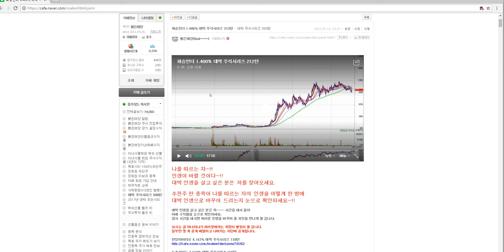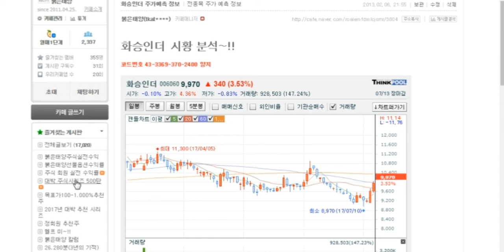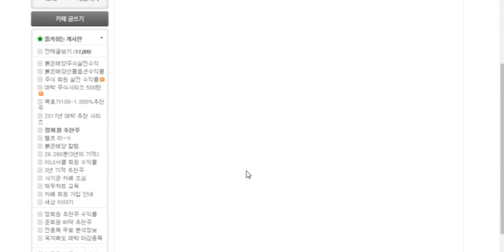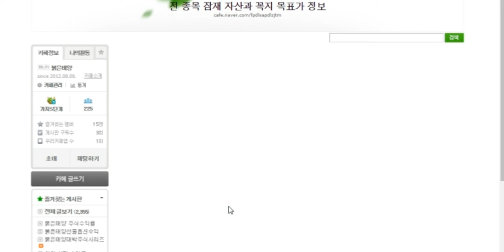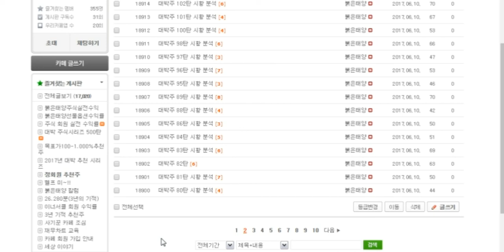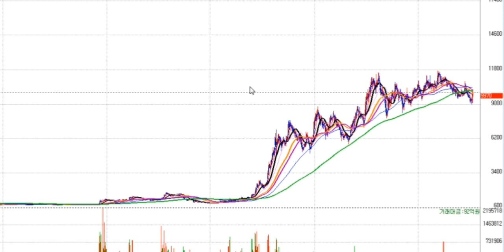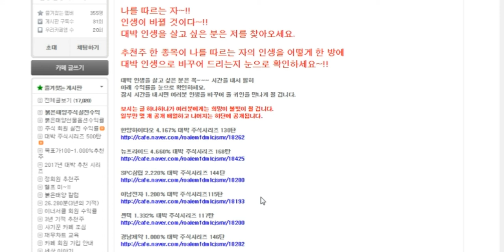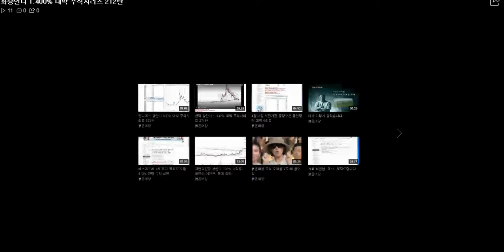화승인더 1.400% 대박 주식시리즈 212탄